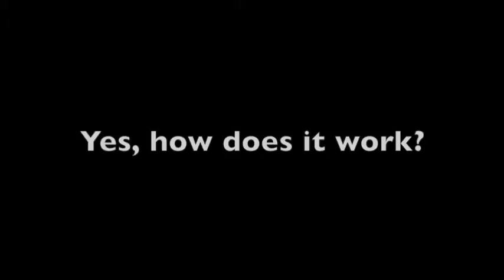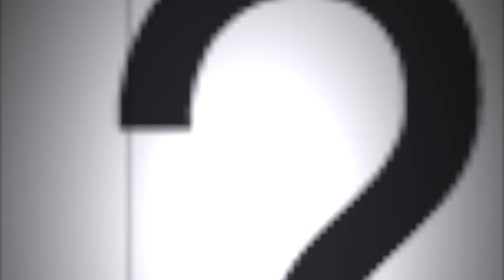Bessemer process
I had to do a project, so I did, I liked lukes better, but ours is ok.